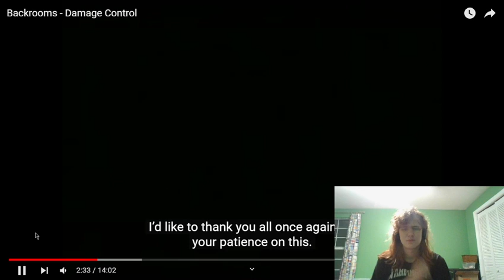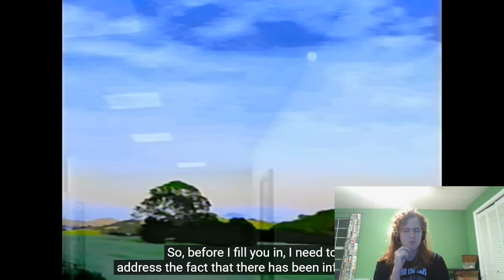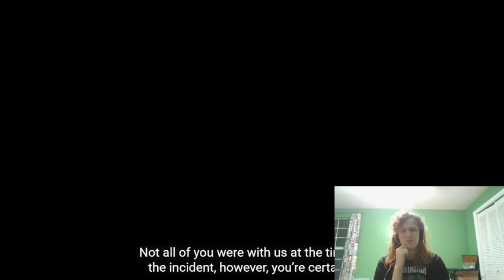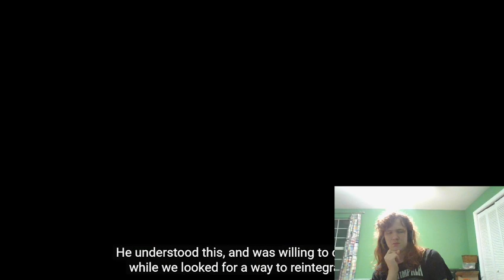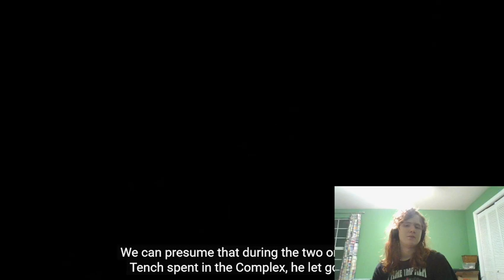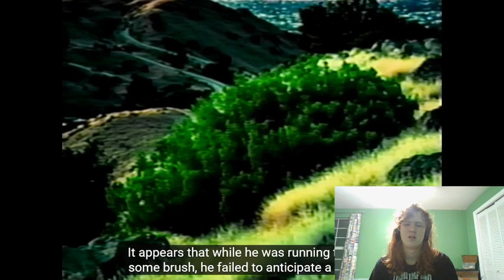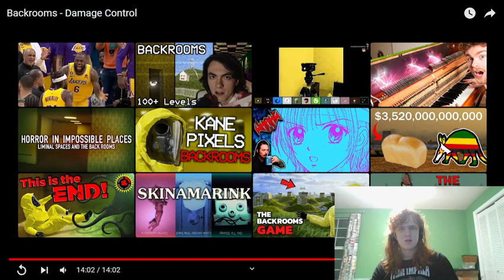The backrooms "damage control" reaction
the reaction series to this weird series continues as I get even more confused on the newest episode of Kane pixel's backrooms series